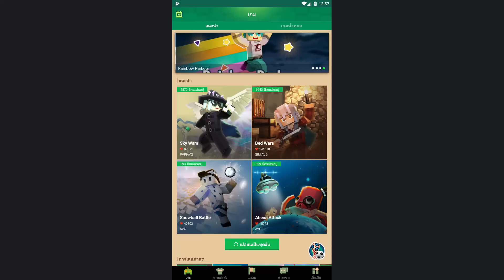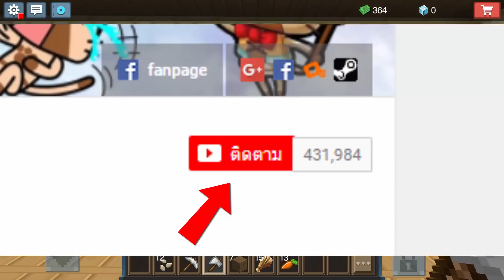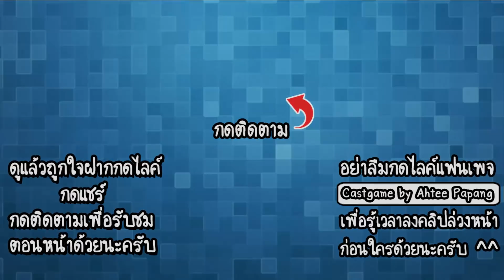Blockman Go #9 - ปลูกผักและสร้างบ้าน!! [ เกมส์มือถือ ]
Developer : Blockman Multiplayer

ในวันนี้เราจะมาเล่นโหมดใหม่กันอีกแล้วนะครับ โหมดนี้มีชื่อว่า Mini Town เป็นเมืองที่เราจะต้องสร้างบ้าน ปลูกผัก หาเงินจำลองการใช้ชีวิต ถ้าพร้อมแล้วมารับชมกันได้เลย!!

CPU : Core i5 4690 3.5GHz
Mainboard : MSI H97 - GAMING 3
RAM : 16GB DDR3 1600 KINGSTON
SSD : 120GB KINGSTON SV3
HD : 1TB WD SATAlll
VGA: MSI GEFORCE GTX 960 ARMOR
CASE : DEEPCOOL TESSERACT
POWER SUPPLY : FSP HYPER M 600W
DVD : LITE-ON
Windows 8.1

Monitor : LG IPS 24MP57 ขนาด 24นิ้ว
Mouse : MSI DS100
Keyboard : MD-KB338
Microphone : KEENION KOS-203
Headset : Dragonic wyvern